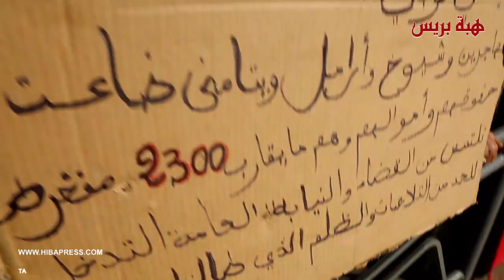تصريحات خطيرة لشيوخ نصب عليهم في أكثر من 45 مليار بأكبر فضيحة عقارية بالبيضاء